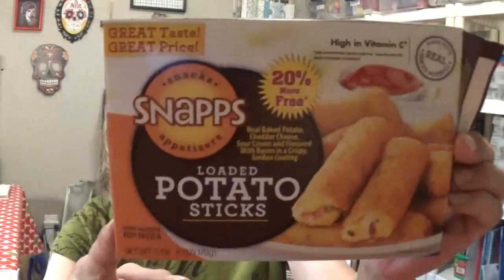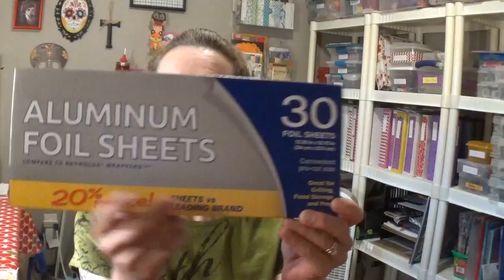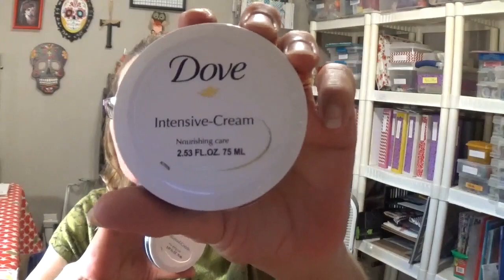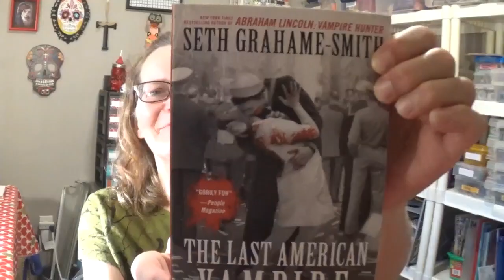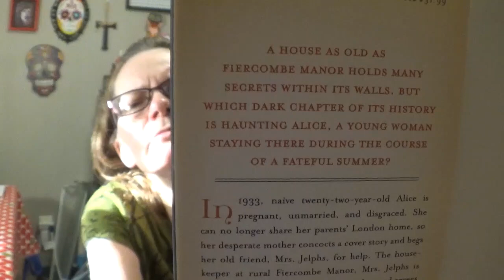Dollar Tree shopping share